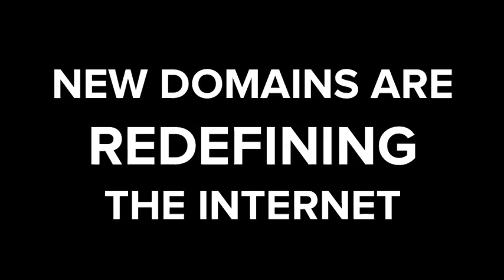New Domain Names are Changing the Internet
How do you make your mark ? New domains give you the chance to craft the perfect online space. It's more than .COM. Find your perfect domain name

Be thoughtful. Be simple. Be brave.